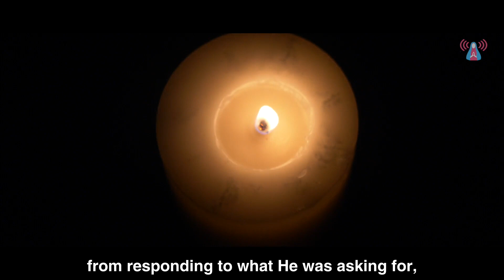Testimonies of Faith - Sol de Jesús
The program Testimonies of Faith brings inspiring stories of people who have awakened to the spiritual life through prayer, faith, and surrender to Christ Jesus.

Broadcast on July 5, 2020 in the Marian Center of Figueira, Minas Gerais, Brazil